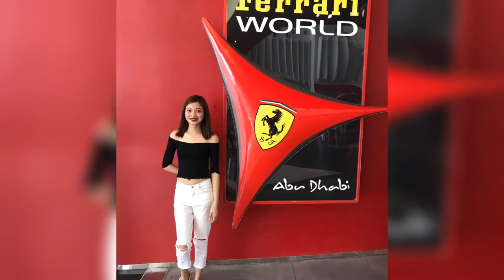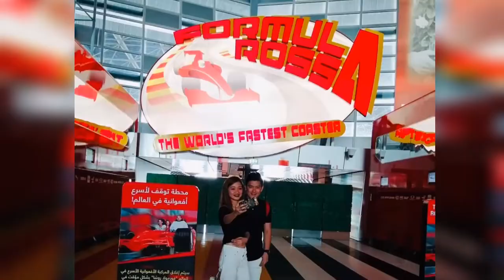SUPER CARS and SUPER RIDES @ Ferrari World AUH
Let’s enjoy
FERRARI SUPER CARS

FORMULA ROSSA
Worlds fastest roller coaster

TURBO TRACK
a epic zero gravity fall

FLYING ACES
Worlds highest roller coaster

Musician: Sapajou
/darbu-free-copyright-music